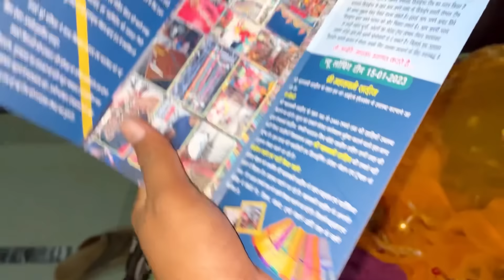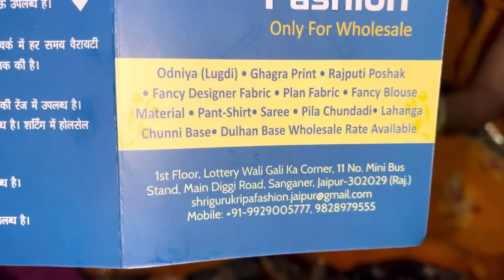आप लोगों के लिए सबसे सस्ती ओडनीया कहाँ मिलेगी जानिए॥￼Wholesale🛍️￼MAYA MEENA VLOG